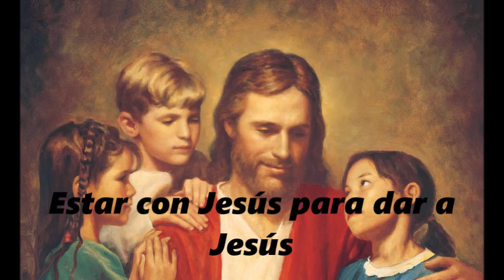ESTAR CON JESÚS, PARA DAR A JESÚS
Evangelio de día Viernes II semana del Tiempo Ordinario (Mc 3,13-19)

       En aquel tiempo, Jesús subió al monte, llamó a los que él quiso, y ellos lo siguieron. Constituyó a doce para que se quedaran con él, para mandarlos a predicar y para que tuvieran el poder de expulsar a los demonios.
Constituyó entonces a los Doce: a Simón, al cual le impuso el nombre de Pedro; después, a Santiago y a Juan, hijos de Zebedeo, a quienes dio el nombre de Boanergues, es decir "hijos del trueno"; a Andrés, Felipe, Bartolomé, Mateo, Tomás, Santiago el de Alfeo, Tadeo, Simón el Cananeo y a Judas Iscariote, que después lo traicionó.

Breve Reflexión del Evangelio por el Hno David Pacheco Neyra OFM Cap.

   El Evangelio nos habla sobre el llamado a los apóstoles mediante dos frases importantes que se complementan una a la otra. Después que Jesús subió a la montaña y llamó a su lado a los que quiso, nos dice san Marcos que los llamó para:

“Estar con él” es la primera condición de un apóstol, en otras palabras, “hablar con él para hablar de él”; entonces, debemos ante todo cultivar la amistad con Jesús, ser sus amigos y como tal debemos saber estar con él frecuentemente. Esto lo podemos hacer cuando lo visitamos en el Santísimo, cultivamos la oración, escuchamos su Palabra, entre otros.

La otra palabra es “para enviarlos a predicar”, lo cual implica manifestar el amor de Cristo, que ha sido cultivado con Cristo, pues nadie da lo que no tiene. Por ello, podemos evangelizar con mucho entusiasmo, pero si abandonamos la fuente, tarde o temprano nos secaremos y no podremos seguir dando a Cristo.

Por último, tengamos presente que Jesús llamó a los que quiso, y quiso llamarte a ti, no por tus méritos, sino por su infinito amor y misericordia; por ello debemos recordar este gran regalo: ser llamados para luego ser enviados.

Que nuestra madre la Virgen María nos ayude a estar con Jesús para dar a Jesús.